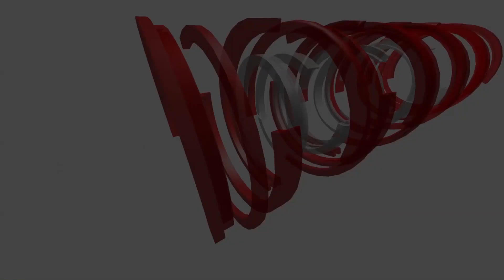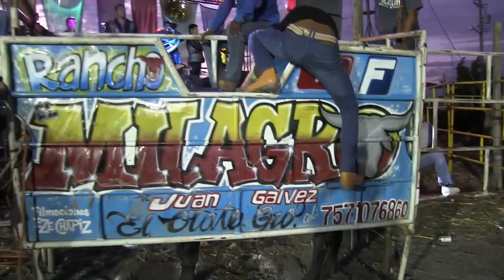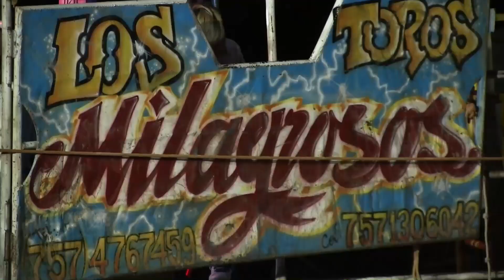RANCHO EL MILAGRO ANDA CON TODO‼EN PLATANAR,GRO👉11 DE ENERO 2021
Grabando Los Mejores Eventos.